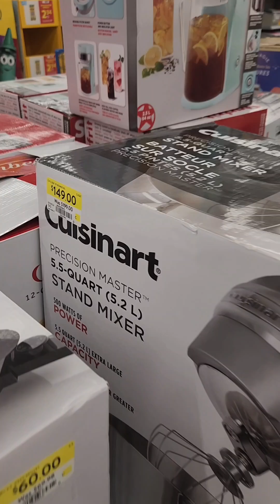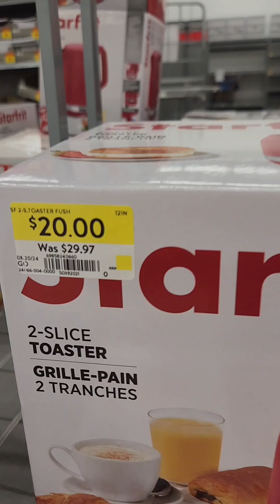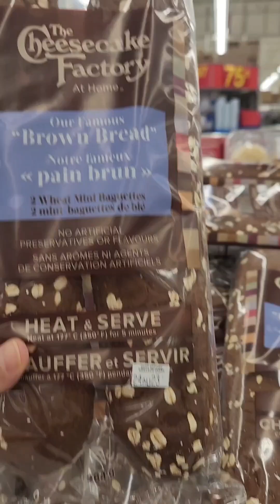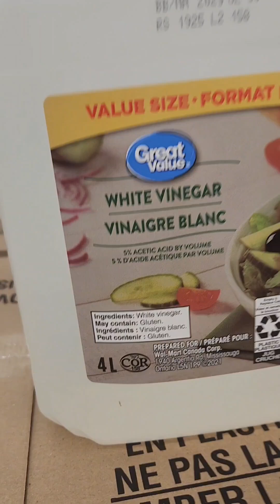Sales at NW Walmart today!